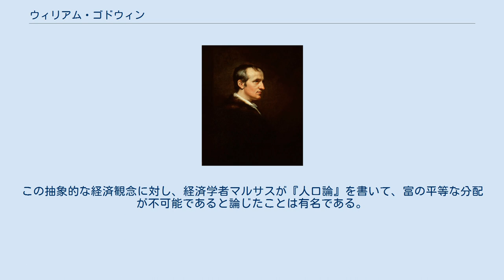ウィリアム・ゴドウィン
W・ゴドウィン ウィリアム・ゴドウィン（英: William Godwin, 1756年3月3日 - 1836年4月7日）は、イギリスの政治評論家・著作家。
無政府主義の先駆者。
妻は女権論者のメアリ・ウルストンクラフト。
2人の間に生まれた娘は、小説『フランケンシュタイン』の作者で詩人シェリーの妻であるメアリ・ウルストンクラフト・ゴドウィン（メアリ・シェリー）である。
 一時牧師をするが、フランス啓蒙思想に接して信仰に揺さぶりをかけられた。
 1785年までに書かれた3つの小説は今では忘れられている。
 他の著作に回想『メアリ・ウルストンクラフトの思い出』がある。
 カルヴァン派の牧師であった経歴はゴドウィンを理解する場合重要である。
神の王国が倫理的共産主義である。
外的世界の印象が、人間の心を善くも悪くもする。
しかし権力と暴力に基づいた政府は、正義や幸福に反するすべての制度を温存させ、自由を阻害する。
このような政府は、罪悪であり反自然である。
 このような前提により、ゴドウィンは政府のない社会・富の平等な分配を要求する。
しかし、その手段としては理性と説得により社会の成員の合理的な同意を得ることしか提示せず、「貧困」の問題については何らの重要性もおいていない。
食糧や財よりも、個人の知性・道徳を進歩させるための「余暇」を真の富だと、ゴドウィンは考えていた。
この抽象的な経済観念に対し、経済学者マルサスが『人口論』を書いて、富の平等な分配が不可能であると論じたことは有名である。